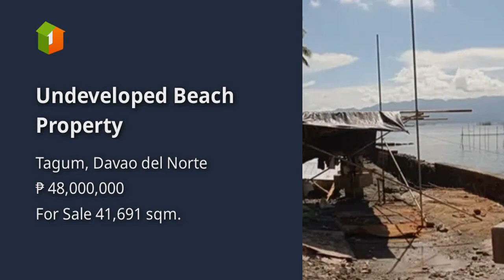Undeveloped Beach Property